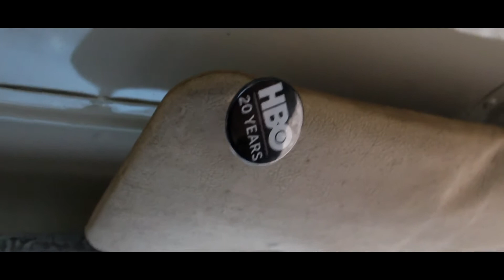Land Rover trip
Cinematic offroad trip and test wiht LAND BROTHERS
Rover Series 3
Land Rover Series 2a
Land Rover Discovery 1
Land Rover Defender Heritage